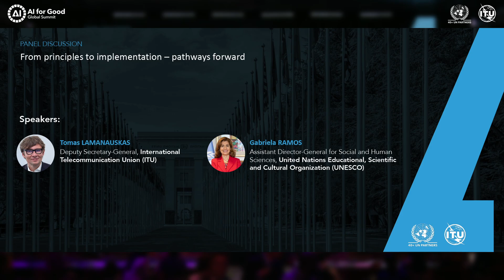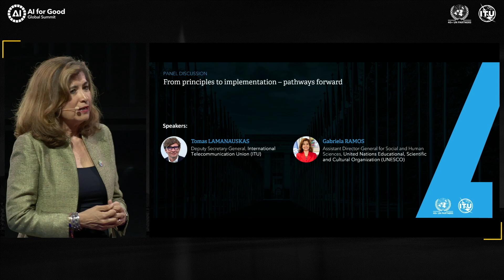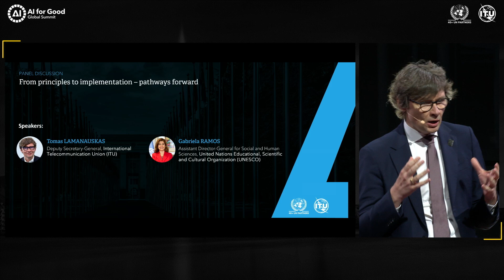From principles to implementation – pathways forward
Speakers:
Tomas Lamanauskas
Deputy Secretary-General

Gabriela Ramos
Assistant Director-General for Social and Human Sciences
United Nations Educational, Scientific and Cultural Organization (UNESCO)